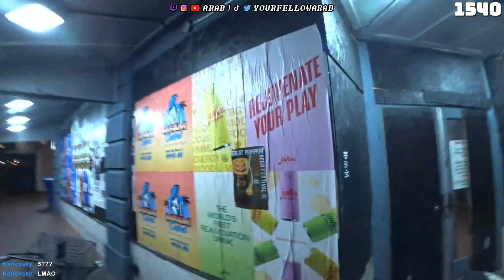Officer tries to sell me weed